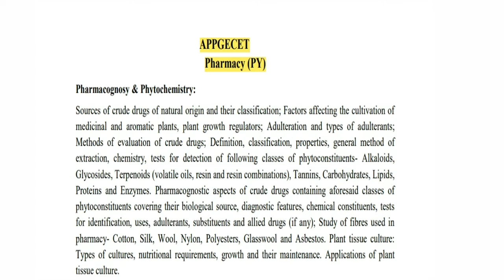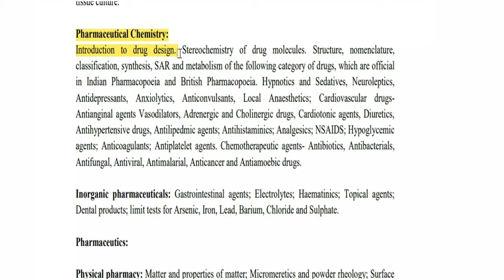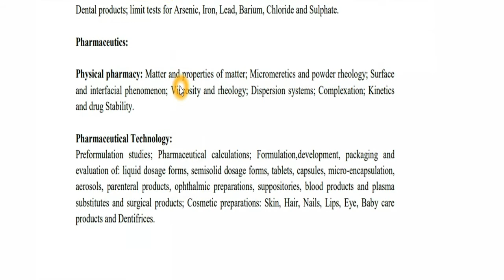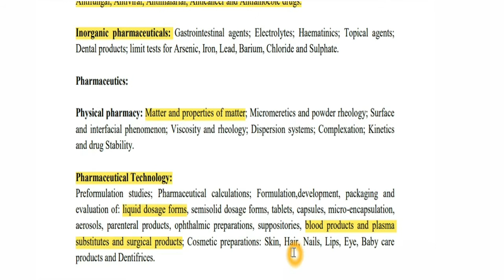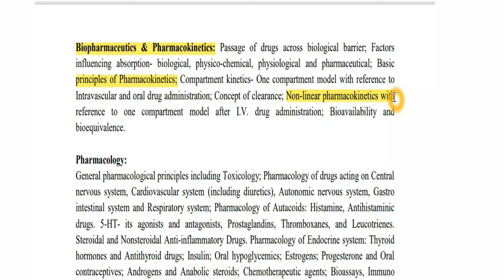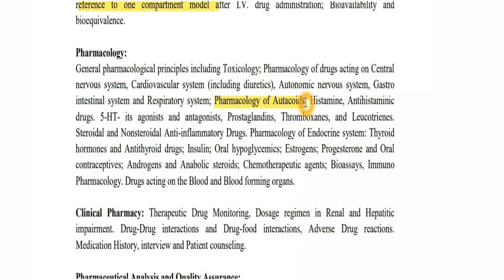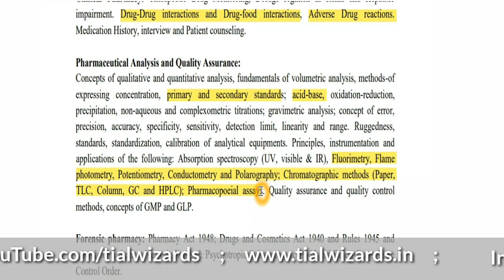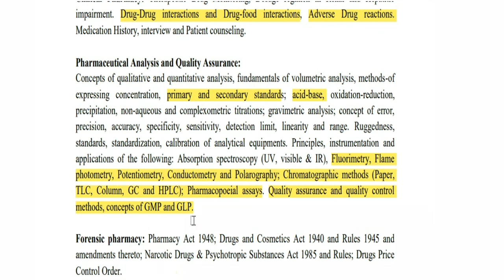AP PGECET pharmacy syllabus 2021 in telugu | Tial wizards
In this video I given some information about AP PGECET (Andhra Pradesh Post Graduate Engineering Common Engineering Entrance Test)

This Examination will be conducted by Andhra University, on behalf of APSCHE (Andhra Pradesh State Council of Higher Education)

The below link is my website so click it to go to my website directly

/2021/03/Ap-pgecet-2021-Notification.html

If you want more videos like this just comment me and also i am making a new videos on cars so i think that you will support me for these videos

Viewer's please support us by subscribing our channel Tial Wizards  i will not forget your support i will make the best videos for all my family members who subscribe tial wizards, definitely one day  our channel will get  a huge Subscriber family.

Don't hesitate to comment, Here I am ready to give answers to your doubts.

Our channel provide 3 kinds of videos i.e.
Tech videos
Competitive Examination Updates
Educational videos
Regular news

Watch all the above videos to get a clear knowledge about Staad Pro Software.